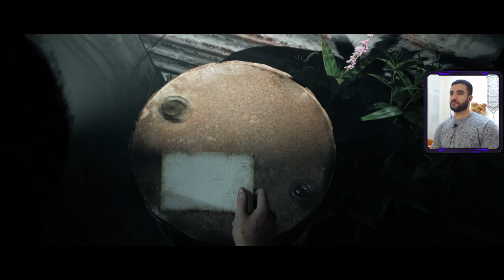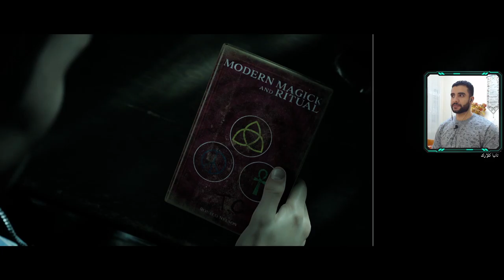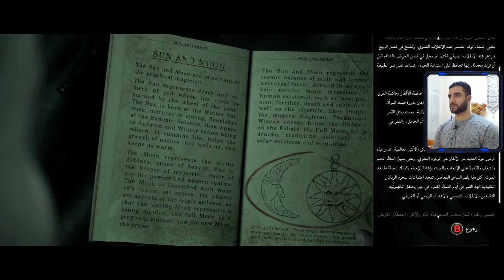The Dark Pictures Anthology: Little Hope| قرارات صعبة جدا